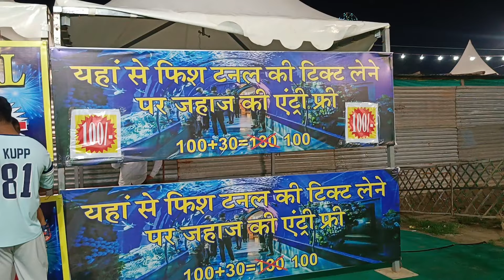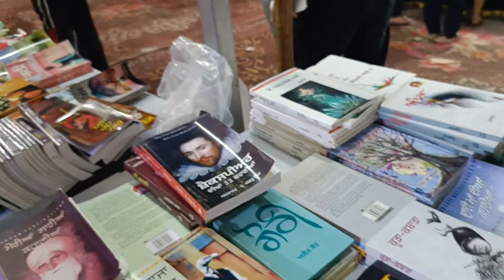Roshan Ground Mela 2024 • Singapore Airlines Carnival MELA At Roshan Ground Hoshiarpur😍Fish Tunnel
Singapore Airlines Carnival 'Mela At "Roshan Ground" HOSHIARPUR (PB)

Video Shoot 17/08/2024

"Singapore Airlines MELA" 😍In Hoshiarpur
till 8 Sept 2024.